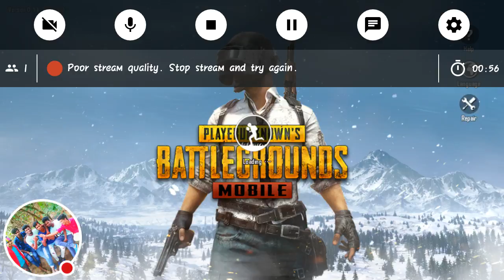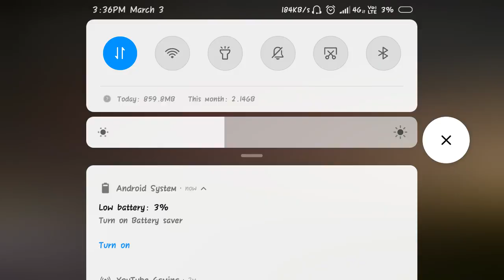namma uru pasanga pubg game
Watch me play PUBG BAT PASANGA